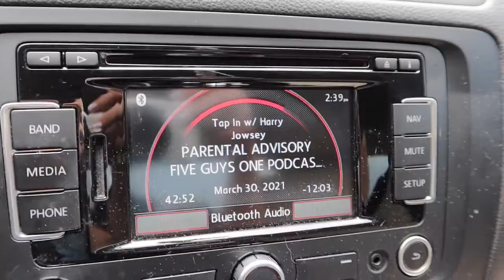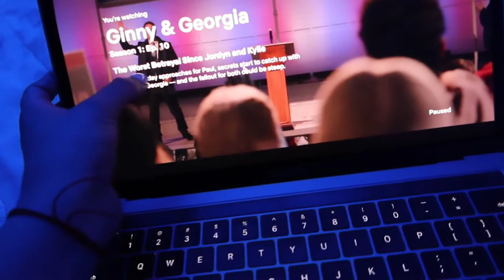2 Day Vlog | running errands, crystal shopping, zach, & more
2 Day Vlog |  running errands, crystal shopping, zach, & more
Hey babes! Gave you guys a 2 day vlog this time. I feel like I completed so many things like crystal shopping and random things for the fam so I wanted to share it with you. I also included Zach in the vid, he always makes me laugh so I had to also let you guys have a laugh lol. Going to be way more active on here so if there is anything in particular you want to see please let me know in the comments or through DM on Instagram!

I made a support group for people on Youtube and any social media platform on Facebook!

Let’s Be Friends!

My name is Arena! I am from South Florida, I’m 18 years old, and have been into youtube since I was young. About a year ago, I started taking it seriously, it’s something that I love doing and brings me a lot of joy! I am a Licensed Full Specialist and an aspiring Medical Aesthetician, I want to share any tips that I learn through my journey for flawless skin and nails. I want to spread positive and happy vibes and motivate others to be themselves without feeling judged.♡